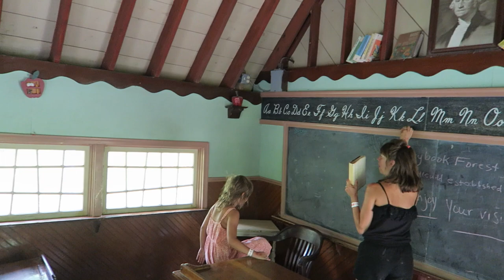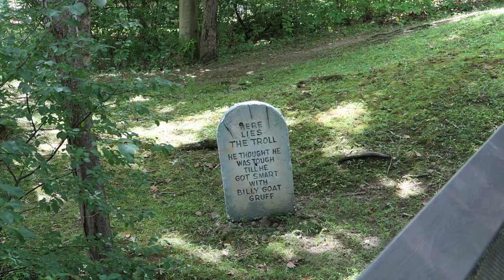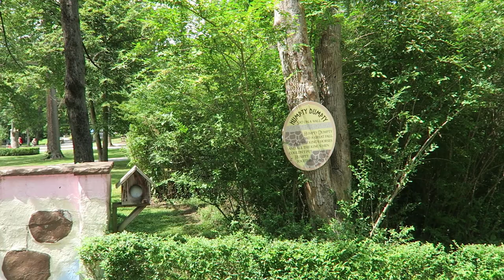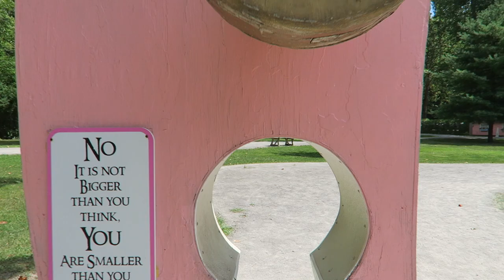Story Book Forest Displays and Highlights, Idlewild Classic Walkthrough | Non-Copyright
Story Book Forest is a classic walkthrough area at Idlewild.  This attraction opened in 1956 and features large displays of famous fairy tales and nursery rhymes.